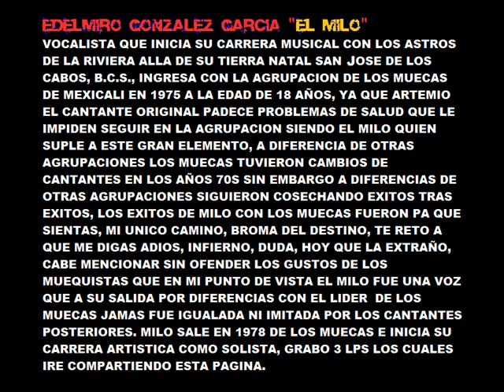MILO EX MUECA CON SU GRUPO--MI UNICO CAMINO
LA COLECCION DE LOS MUECAS Y SUS EX VOCALISTAS COMO ARTEMIO, PANCHO, MILO Y JUAN LA ENCONTRARAS EN EL BLOG PORTALES HACIA EL PASADO